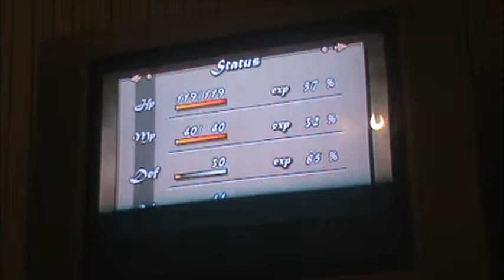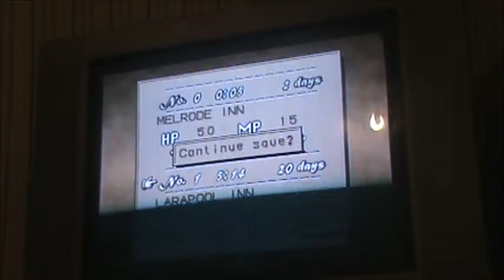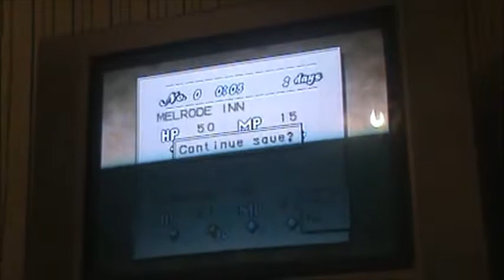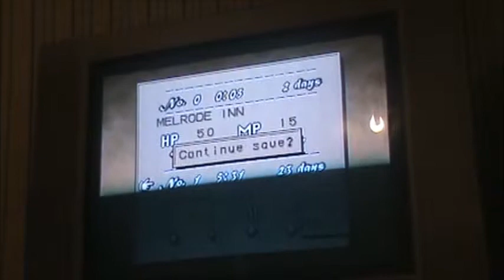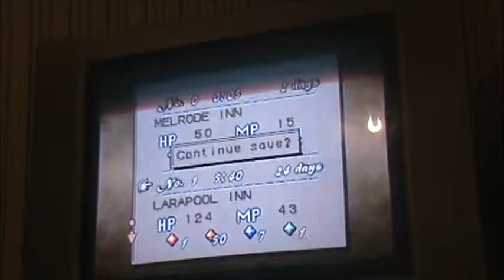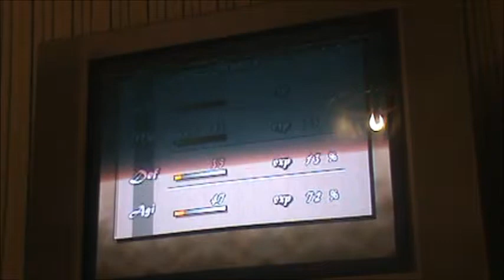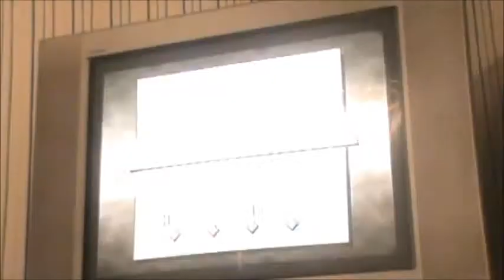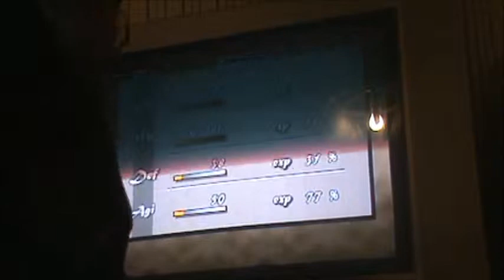ASMR Playing Quest 64 (Relaxation & Sleep)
This video contains soft speaking, Nintendo 64 controller noises, chair and movement sounds, computer fan and vent airflow, and music and audio from the game Quest 64. Comment or message me feedback or suggestions. And have a great day :)